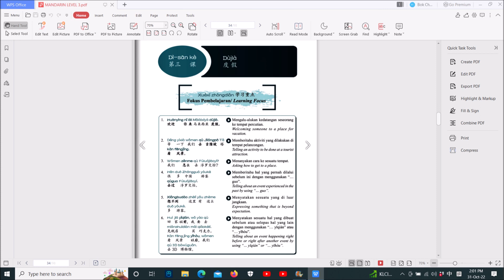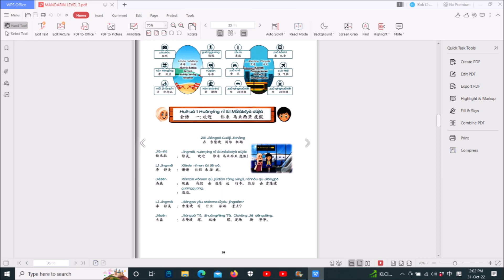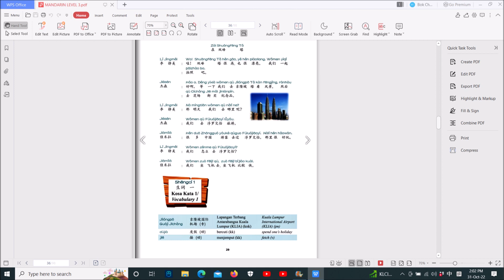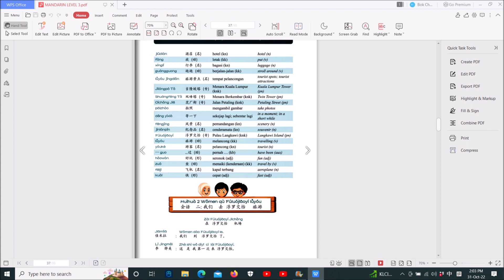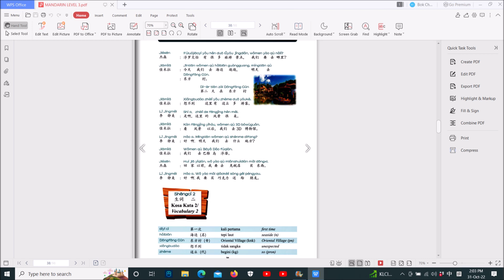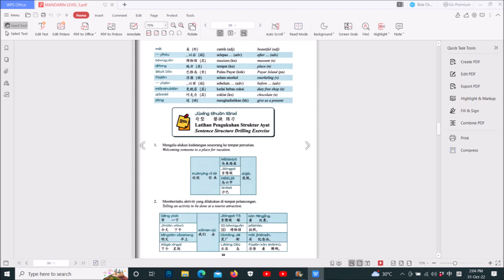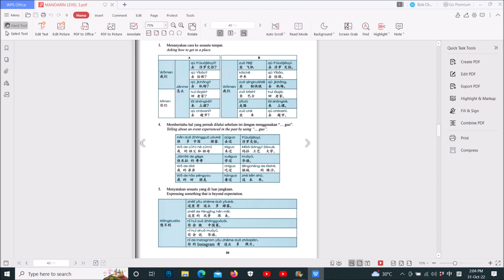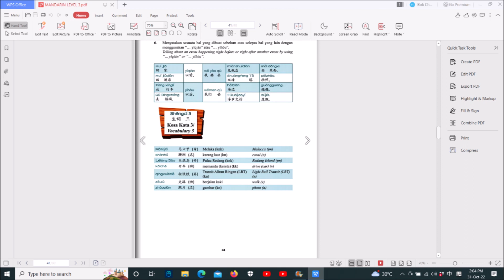Reading Concerning Enjoying Holiday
Chapter 3 of Mandarin Level 3.